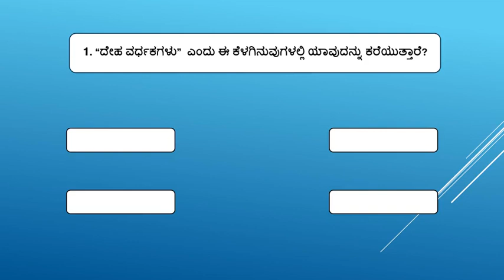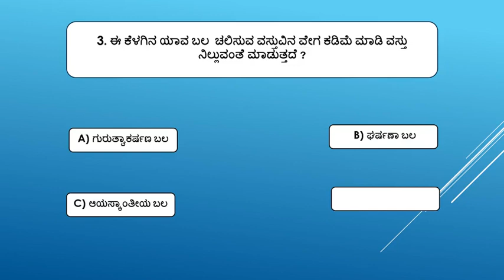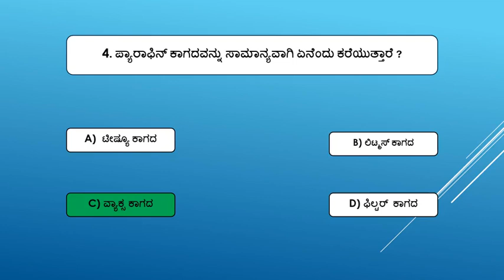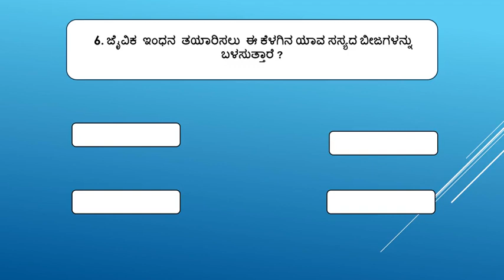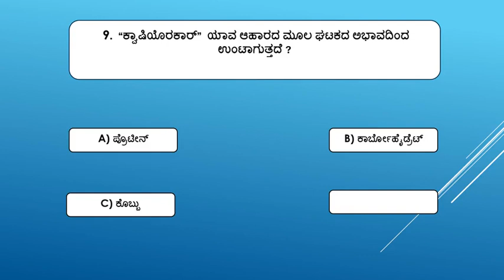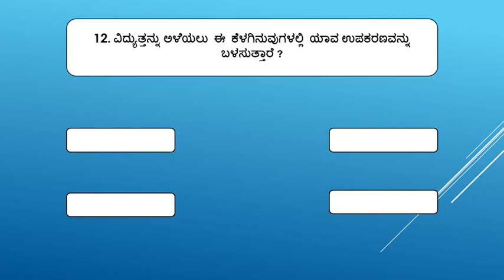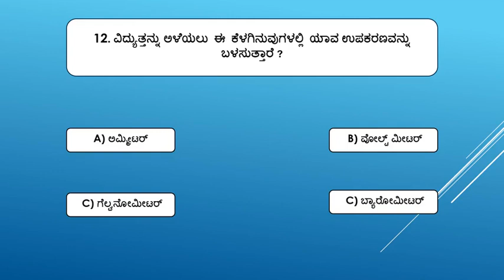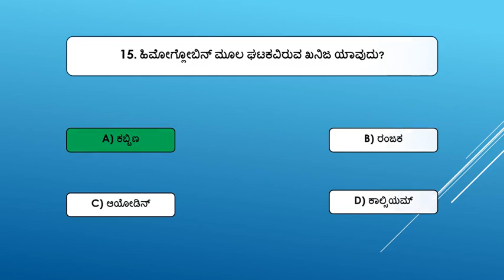EXAM SCIENCE ಪ್ರಸ್ತುತಿ ಸಂಕೇತ್ ಗಾಂವ್ಕರ್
educational and compititive exam training purpose